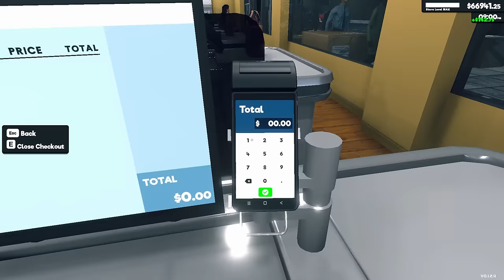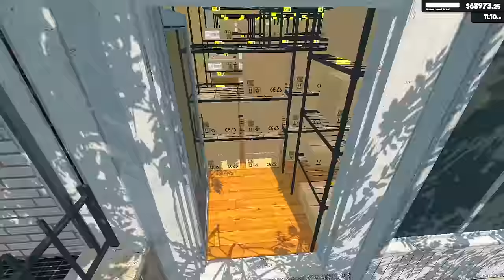Spending $92,000 On Store Expansion | Supermarket Simulator Gameplay | Part 60